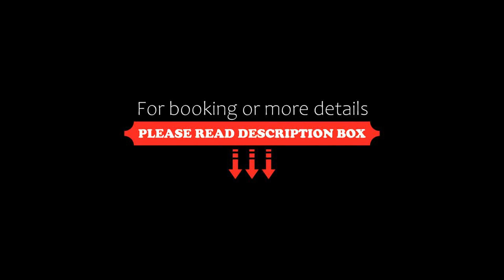Holiday home Dragør, Dragør, Denmark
About Property:
Located in Dragør in the Zealand region, Holiday home Dragør features a terrace. Guests staying at this holiday home have access to a balcony. The property is non-smoking and is situated 7.7 km from Bella Center.

With free WiFi, this 6-bedroom holiday home provides a TV, a washing machine and a fully equipped kitchen with a dishwasher and microwave.

Church of Our Saviour is 10 km from the holiday ...
Property Type: Hotel
Address: 2791 Dragør, Denmark
Searching For
1. Holiday home Dragør - Dragør - Denmark
2. Holiday home Dragør - Dragør - Denmark Address
3. Holiday home Dragør - Dragør - Denmark Rooms
4. Holiday home Dragør - Dragør - Denmark Amenities
5. Holiday home Dragør - Dragør - Denmark Offers and Deals
Audio Credit:
Track Title: Subway Dreams
Artist: Dan Henig